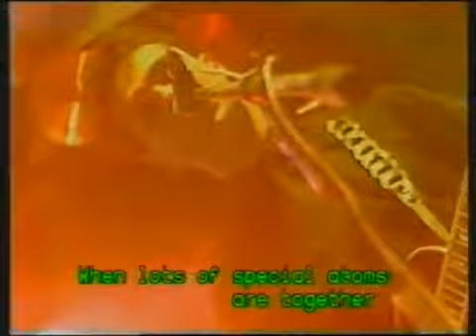Diagram Brothers - Isn't It Interesting How Neutron Bombs Work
Diagram Brothers perform live on the BBCs Riverside Arts programe in 1982. They performed another song "I didnt get where i am today by being a right git" on the same show